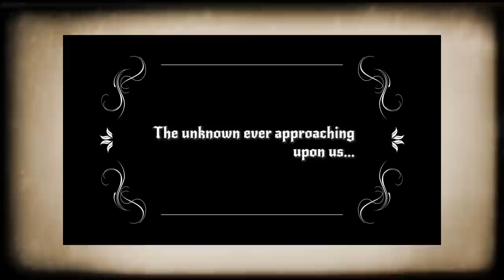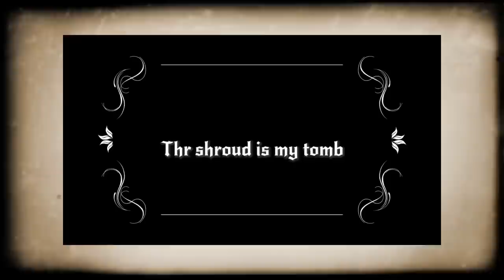Ditchwater- My Last Breath (OFFICIAL Video)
Taken from the album “Never Say Never”.